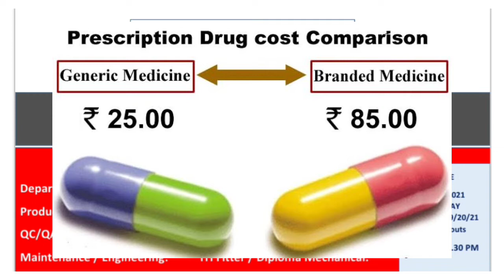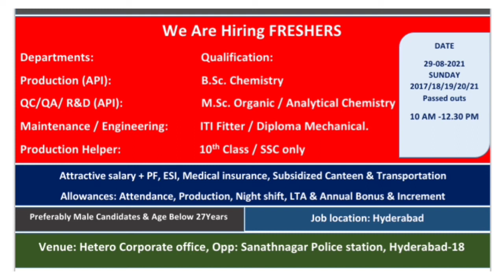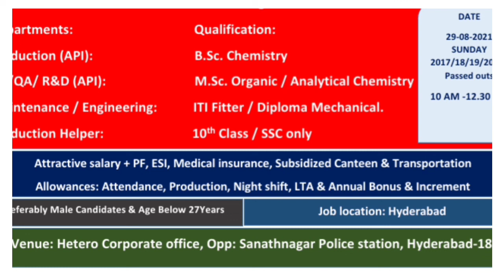HETERO PHARMA COMPANY मे ITI DIPLOMA, B.Sc, M.Sc JOB